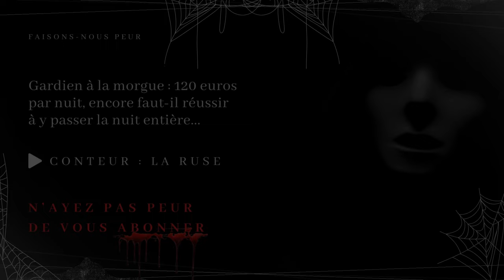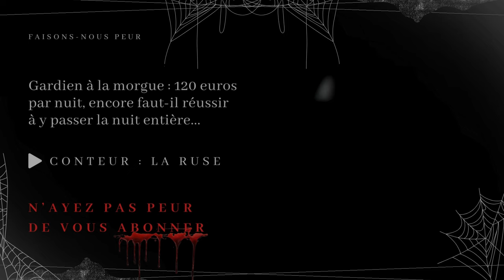Creepypasta FR - Gardien à la morgue : € 120 par nuit, encore faut-il réussir à y passer la nuit ...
😱 Faisons-nous peur 😨

Titre long/complet :
"Gardien à la morgue : 120 euros par nuit, encore faut-il réussir à y passer la nuit entière... "

✍️ Histoire --- Reddit/HorrorRules
💡  Catégorie --- Règles creepypasta, Conte Horrifique